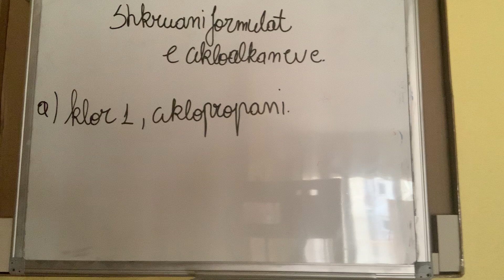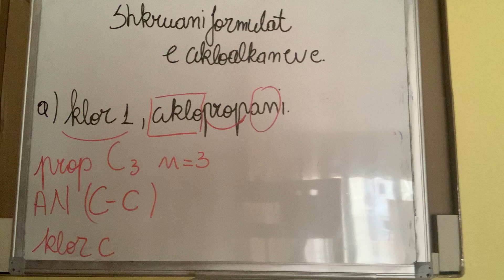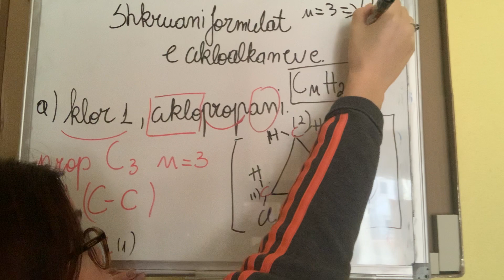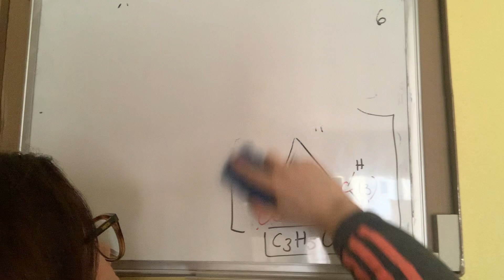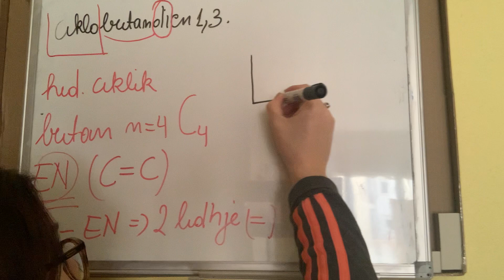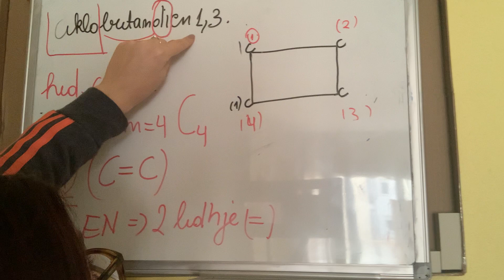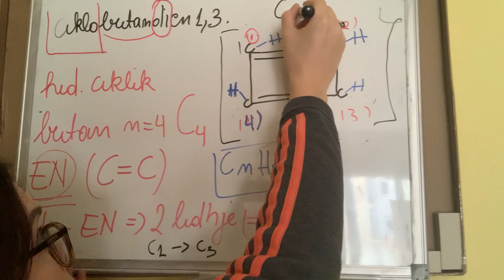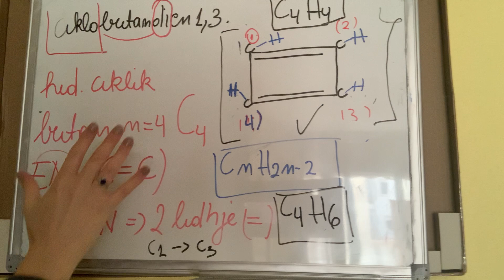Si të shkruajmë formulat ciklike të alkaneve dhe alkeneve?